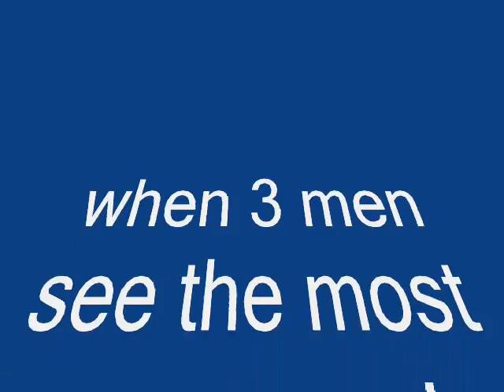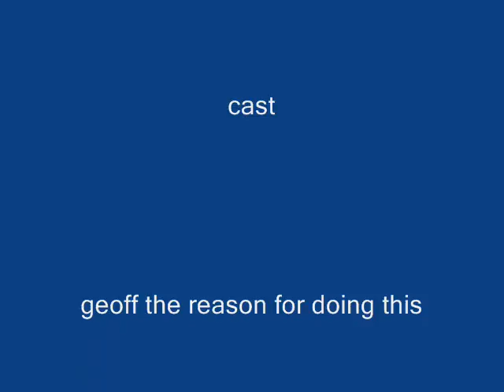the funniest video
have u ever had to watch something so horrifying that u almost puked